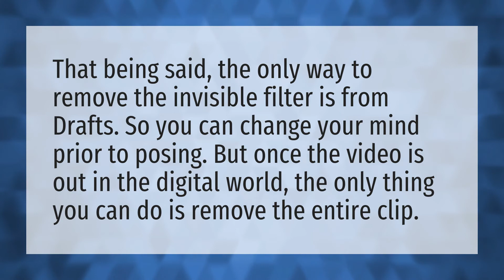How do you remove the invisible filter on a TikTok?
Mute Background Noise TikTok • How do you remove the invisible filter on a TikTok?